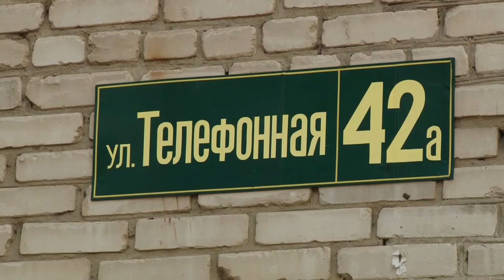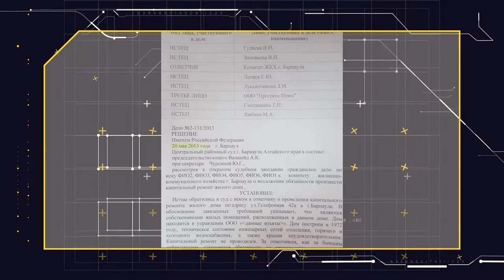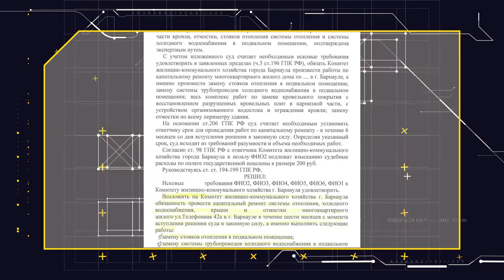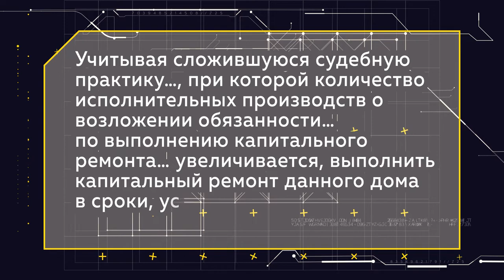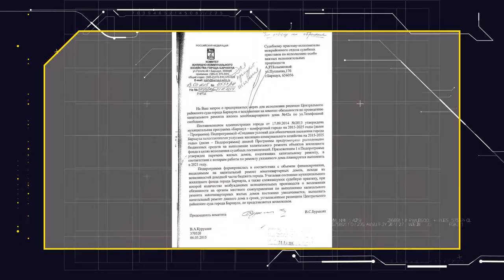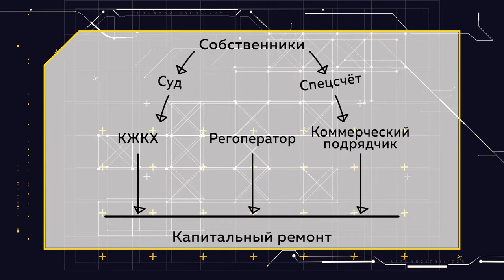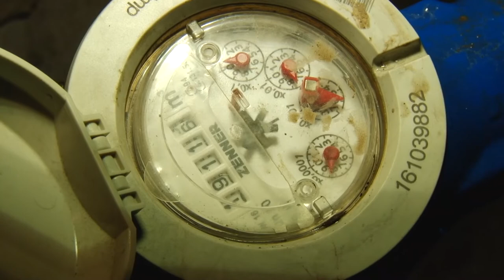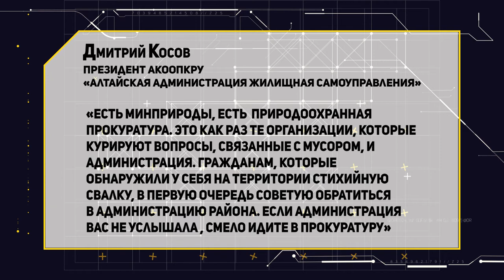«Коммунальный патруль»: свалка под «боком» и почему ремонт - лишь мечта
- Обещанного шесть лет ждут. Но и это не предел. Барнаульская мэрия даже после решения суда не спешит ремонтировать одну из барнаульских многоэтажек.
- Ждут здесь и решения другого вопроса. За домом разрастается стихийная свалка. Кто должен навести порядок?